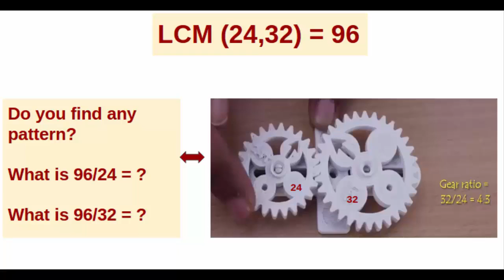Maths with Gears | Gujarati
I have two gears given to me by a friend. We will play a game with them. Here are two gears – one big, the other small in mesh with each other. The big gear has 32 teeth and the smaller one has 16 teeth. The arrows of both gears point towards each-other. The question is – after how many turns of the smaller gear will the arrows of the two gears meet again. For the solution rotate the small gear in the clockwise direction. This is after one rotation. You will see that both the arrows meet after 2 rotations. This was quite easy. So, let us make it more challenging.
Now I will replace the 16-teeth gear with a larger one having 24-teeth. Once again I will rotate the small gear. After how many rotations of the smaller gear will the arrows of the two gears touch again. This is one rotation. Then two and three. Finally, when the small gear completes 4 rotations do the arrows of the 24 and 32 teeth gears meet again? What is the LCM of these two numbers? It is smallest multiple common to both the numbers. The multiples of 24 are 48, 72, 96, 120 and so on. The multiples of 32 are 64, 96, 128, 160 and so on. We can also visualize them in a Venn diagram. So the LCM of 24 and 32 is 96 – and it will take the small gear 4 turns and the big gear 3 turns so that their arrows meet again.

Dubbed in Gujarati by Nagesh Chavan